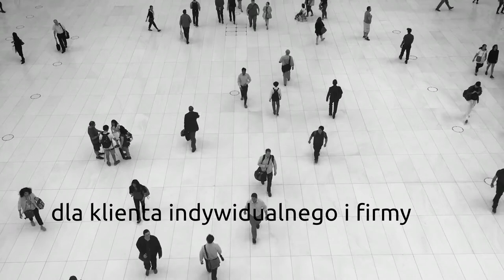Bank Spółdzielczy to NASZ Bank!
Z przyjemnością dołączyliśmy do wyzwania, ponieważ współpracujemy z Bankami
Spółdzielczymi od 30 lat. Ponieważ Bank Spółdzielczy to NASZ Bank!